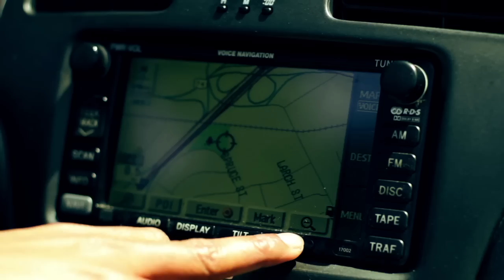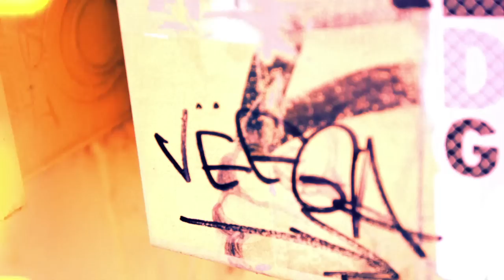"Hello Halo" - by veega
This is a music video for the song "Hello Halo," by veega. We ran around town with a Canon 7D for two days shooting whatever we liked. The only lights we used were one soft box and headlights from cars.

Its a large file please let it download before trying to watch the whole thing.

Director/Editor: Dustin Pegg
Director Of Photography: Christian Simpson